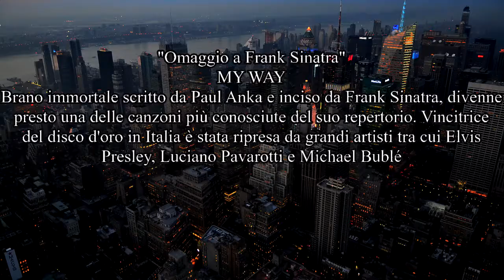MAY WAY di Paul Anka interpretata da Giovanni Covelli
"Omaggio a Frank Sinatra" versione Home Edition